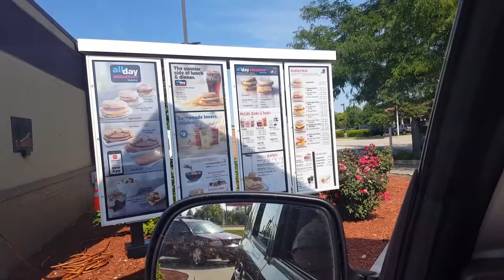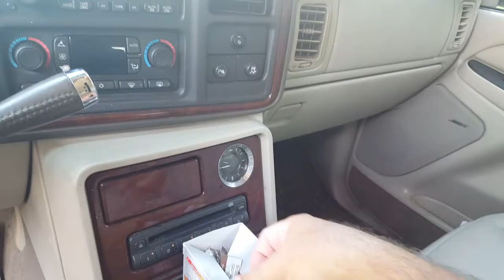Weight loss coffee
So simple to lose 8 to 10 pounds every week just drinking one cup of coffee in the morning. Lose weight drinking 1 cup of coffee per day!!